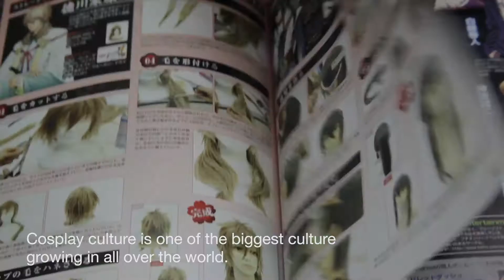COSPLAY SHOP CANDY ONE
◼️CANDY ONE◼️
Nakano Broad Way 2F 5-52-15  Nakano Nakano-ku Tokyo
Open:12:00-20:00 every day
7 minutes walk from Nakano station.

Produced by YUSUKE HORIUCHI